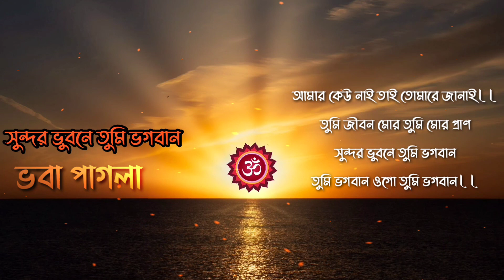সুন্দর ভুবনে তুমি ভগবান | Sundaro Bhubone Tumi Bhagoban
তুমি ভগবান ওগো তুমি ভগবান।।
আমার কেউ নাই তাই তোমারে জানাই।।
তুমি জীবন মোর তুমি মোর প্রাণ
সুন্দর ভুবনে তুমি ভগবান
যার কেউ নাই ওগো তুমি নাকি তার
অকূল সংসারে তাই দিয়েছি সাঁতার
পাবোই পাবো ওগো দেখাটি তোমার।।
জ্বলন্ত অনন্তদেব করুনা নিদান।
ভবার ভাবনা মাঝে এ ভব কান্ডারী
ভয় কি আমার ঠাকুর ওহে শ্রীহরি
কোন কালে না হয় ওগো ছাড়াছাড়ি।।
সদয় পিছনে আছ দীপ্ত মূর্তিমান।
---ভবা পাগলার গান